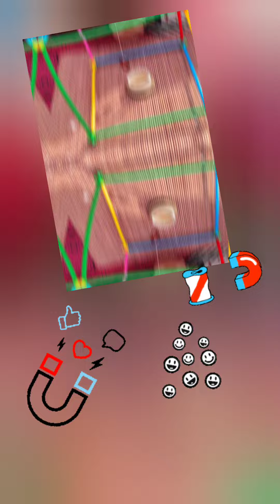Dancing Magnets: A Series of Simple Conceptual Experiments - DIY Hands-on Science Experiments!